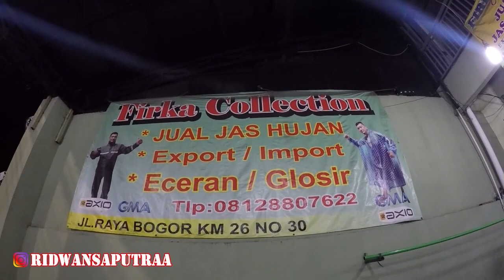PAKSA ISTRI GANTI HELM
Support gw supaya semangat buat bikin video terus.